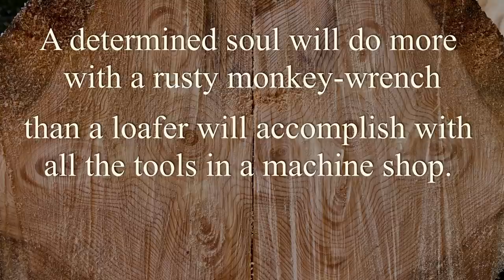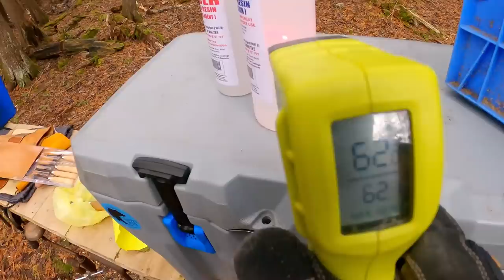I Felt Forced to Kuksa... #20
If you are wondering how to make a Kuksa cup, let me know when you find an answer!  I carved this cup with no design in mind from birch tree that I cut down on the property where I camp in a tent full time.  If you were wondering, that is a Mora hook knife that is great for carving cups or spoons from soft woods.  The straight knives I use are Scandi grind (Scandinavian) meaning that they have only a single bevel on either side which for me, makes them quick and easy to sharpen or touch up.  As to whether this really is a Kuksa, your guess is as good as mine.  I believe they are traditionally made from birch and have holes for your fingers but past that, I just guessed.

The Trailer I Use Behind My 4 Wheeler- Yutrax
Bug Net Rooms I Use
Heaters in My Tent and the Deer Castle

Thank you all so much for supporting this crazy endeavor! Without you folks donating to Surviving Ringworm, I wouldn't be able to even consider staying out here in the wilderness a second year making videos. You seriously blow my mind!